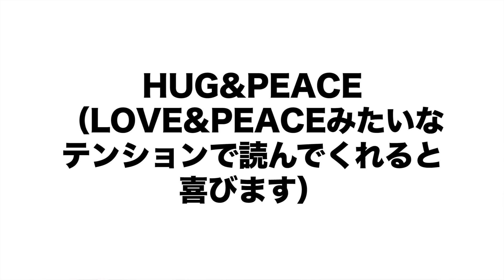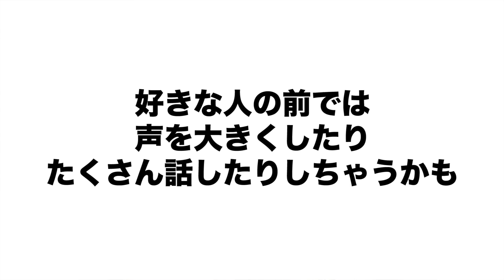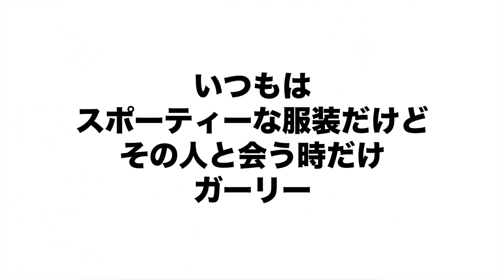好きな男子にしかしない女子の脈あり行動を聞いて来たから教えるわ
この前の動画といい、小澤の顔が少し小梅っぽいです。
青髭を隠すためにパフパフするやつを最近やり始めたのですが失敗しました。許してくだせぇ

\フォロワー様限定で恋愛相談受け付けてます/
（※返信はランダムです。予めご了承ください。それと相談文を送る前に、Instagramのハイライトの“DMについて”を必ず呼んでください。）

□関連動画

□スーパーチャット（投げ銭）について
生放送は月に1〜2回を目標に行ってさいます。そこでいただいた視聴者様からのお金は全てYouTubeの機材、または本に使わせていただきます。

［MUSIC］
・Artist：Rycha
・Title：Sunrise